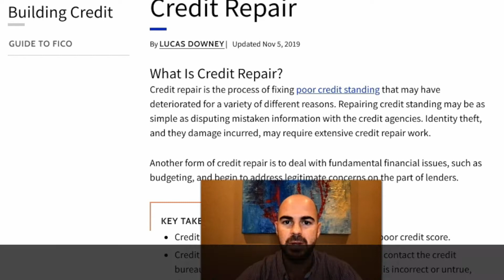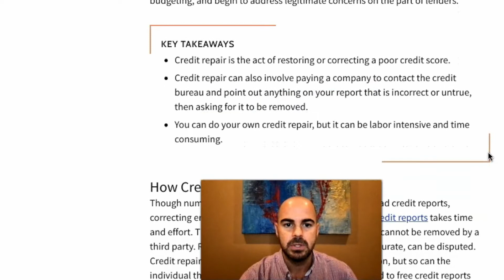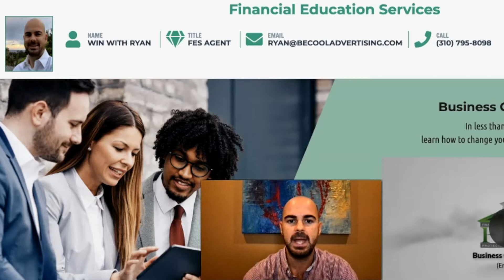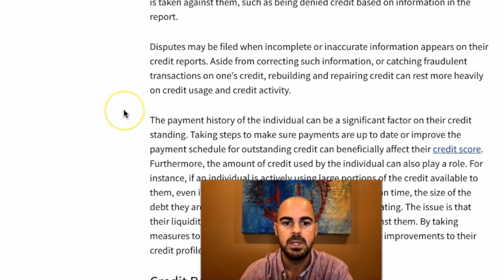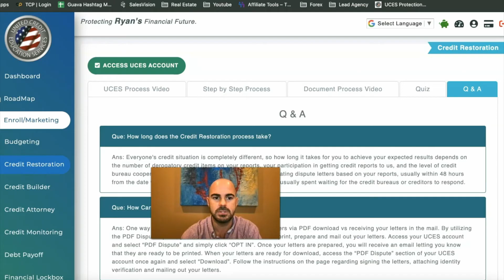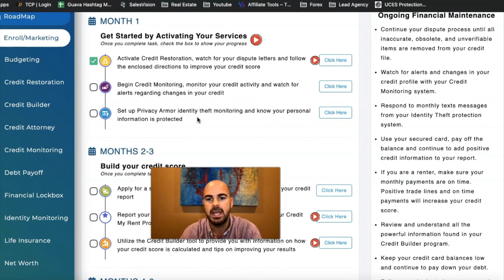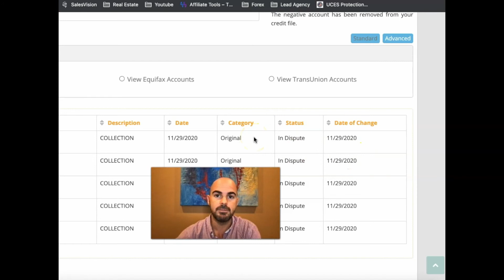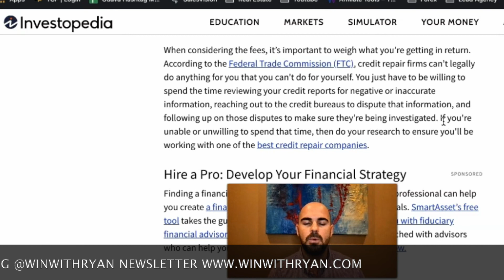What is 🆕 Credit Repair Companies Credit Repair Services Video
If you're interested to find out more about Credit repair companies check out

This video is presenting Credit repair companies information but also try to cover the following subject:
-credit repair services
-credit repair
-credit score

One thing I saw when I was looking for information on Credit repair companies was the lack of relevant information.
Credit repair companies however is an subject that I understand something about. This video therefore should be relevant and of interest to you.
If you would like to find out even more regarding credit repair services I suggest you to have a look at our other videos
Now that you have viewed my YT video regarding Credit repair companies has it helped?
Please 'like' the YT vid to assist your friends searching for credit repair services or credit repair :)